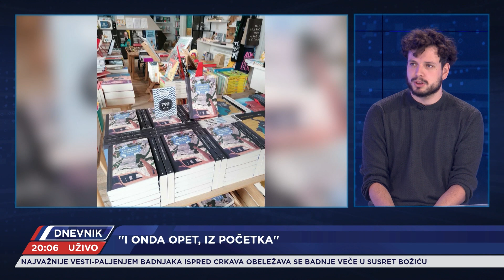Božićni razgovor: Filip Grujić PISAC I DRAMATURG